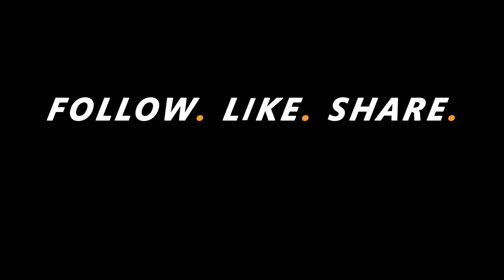Mikayla Morrison - Tandem Skydive at Skydive Indianapolis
Mikayla Morrison's Tandem Skydive at Skydive Indianapolis!

--- Intro ---

--- Pre Jump ---

--- Freefall Music ---